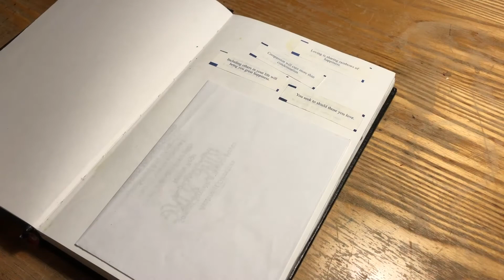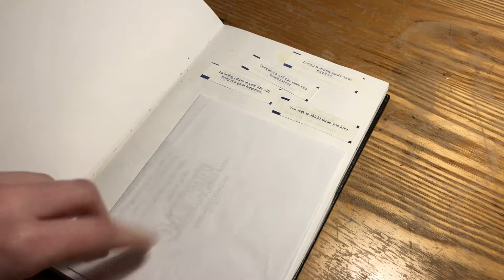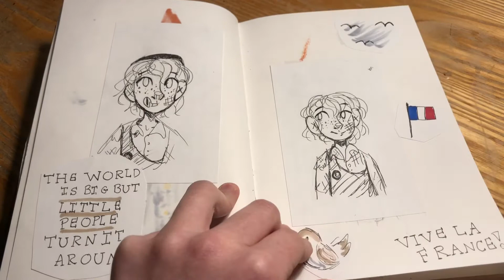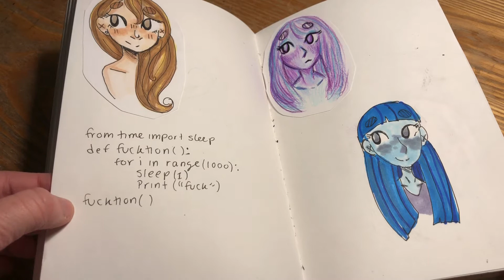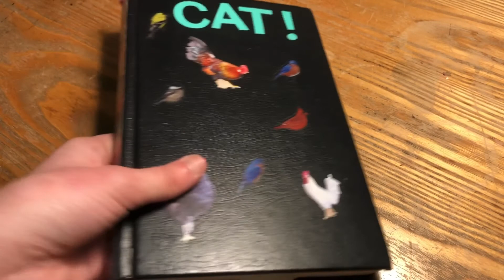Old High School Sketchbook Tour! (2016)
Hello there! In this sketchbook tour, I’ll be going through some old art from high school. There’s a lot of cartoon fanart in here (Over the garden wall, gravity falls, adventure time, undertale, and more!), some stupid jokes, and some other stuff xD it’s fun to look at! I mostly used colored pencils and copic markers for these drawings. (That’s what it looks like at least lol!) I hope you enjoy the video!